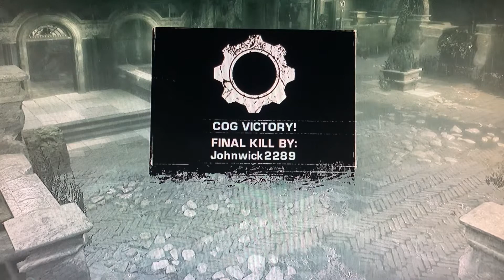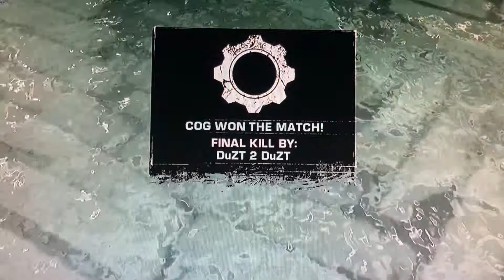NinetyR host Johnwick2289 MRx47x DuZT 2 DuZT